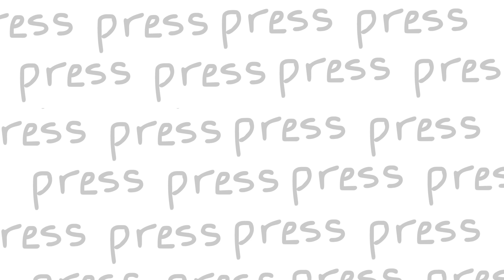Remote - Press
So many of you wanted this for some reason

Also thanks Micheal and Cary for Remote :)